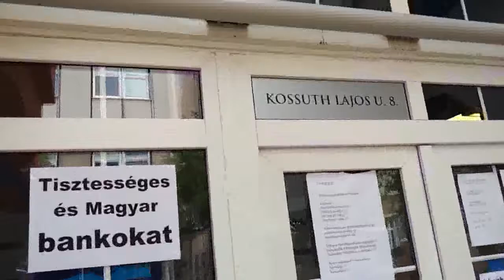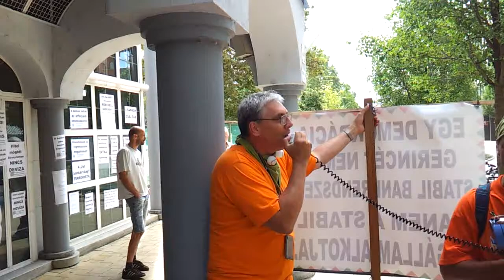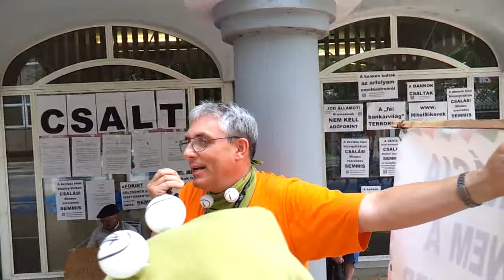21/32 Békamenet Zalaegerszegen 2014.07.25